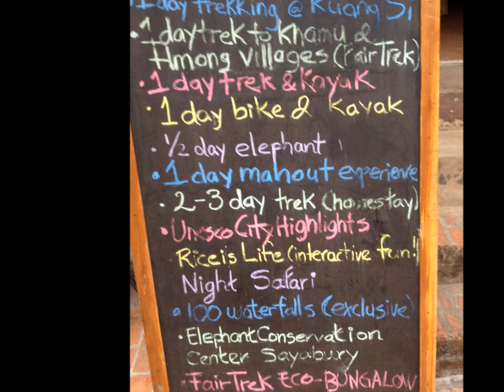Top Things to do in Luang Prabang Laos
Wat Xieng Toung — the oldest monastery in the city and one of the most beautiful. Opens from 06:00-18:00. Entry fee 20,000 kip. One entrance on the road along Mekong river, the other on the by-lane off the main road.

Kuang Si Waterfall - 08:00-17:30. A large multi-stage waterfall, accessible by boat or truck hire, some 29 km south of Luang Prabang. You can rent a motorbike to transport yourself there. Parking your bike at the entrance costs 2000 kip. There are food and tourist stalls outside the waterfalls. It is worth putting a whole day or more aside for seeing this because it is a great place to relax and meet others. There are multiple pools at different levels, all of which are reportedly safe to bathe in, and are extremely picturesque. Shared tuk-tuks to go there charge about 30 to 50,000 kip.

Mount Phousi - the main hill in the city from which you have a good view of the whole area. It's not a very steep climb from the bottom and sunrise and sunset are the most sensible and rewarding times to go up. There is a near-panoramic view from the top. There are 2 entrances from ground level: 1 on the north along Sisavangvong Road, facing the Royal Palace, and another one on the East, on Sisavang Vatthana Road.